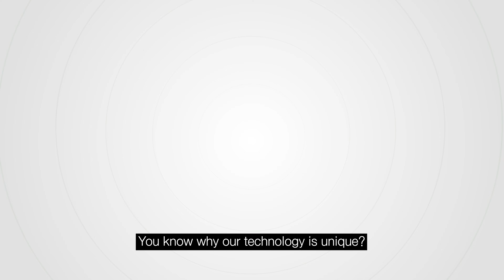2023 우진플라임 소개 영상 (English Sub.)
WOOJIN PLAIMM Corporate Video 2023 (English Sub.)